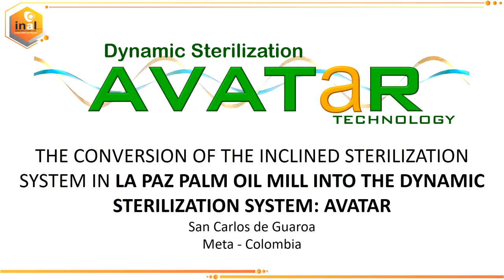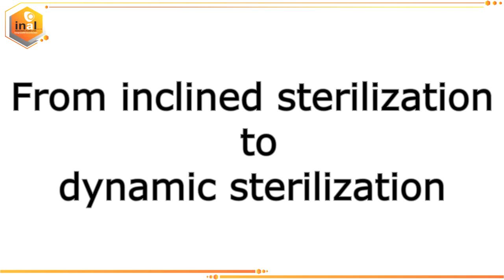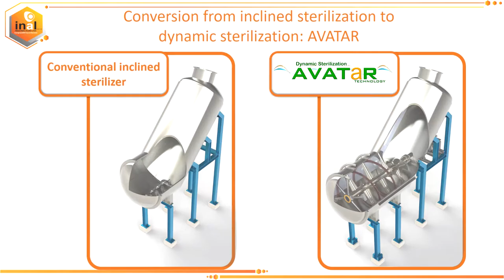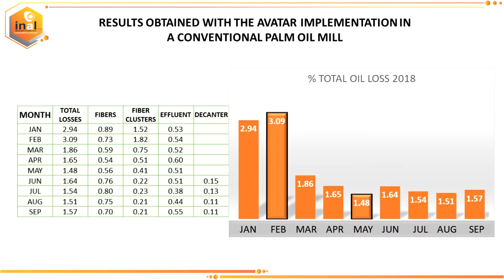CONVERSION OF A INCLINED STERILIZATION TO A DYNAMIC STERILIZATION MILL - AVATAR TECHNOLOGY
We share with you the successful case of implementation of the Avatar Technology: Dynamic Sterilization in an Palm Oil Mill in San Carlos De Guaroa, Meta, Colombia. This palm oil mill with an initial capacity of 28 t/h of fresh fruit was transformed from inclined sterilization  to Avatar dynamic sterilization, increasing its Oil Extraction Rate (OER) up to 3.2 units and its production capacity at 45 t/h.
Other factors of success of the implementation of this project by INAL include: Decrease in losses in adhering fruit, decrease in oil impregnated in fibers, decrease in the volume of final effluents, elimination of oxidation lagoons and optimum use of the final biomass obtained for the generation of a stabilized compost of high nutritional value.